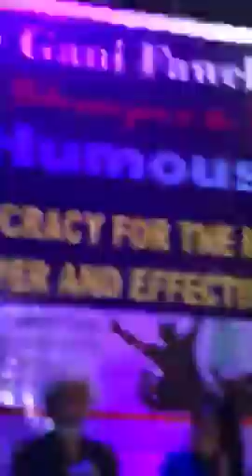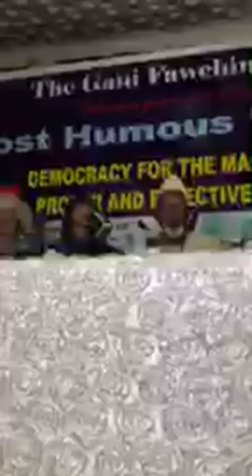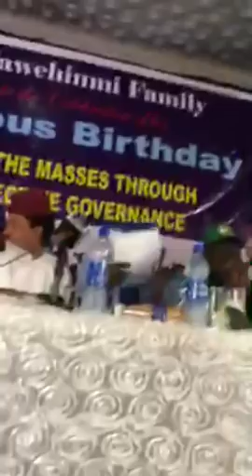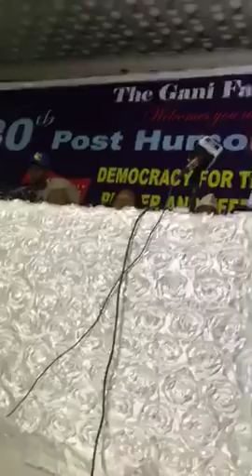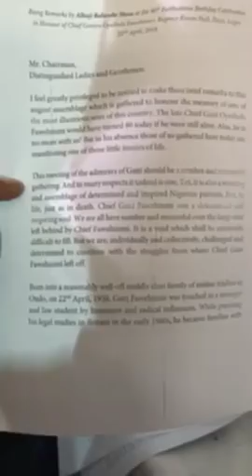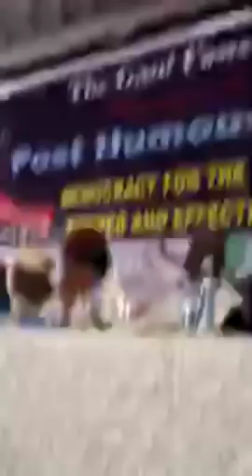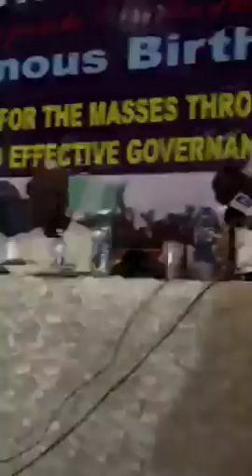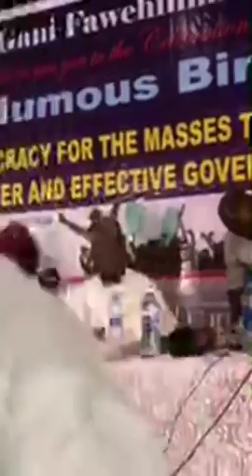Late chief Gani Fawehinmi's 80th Humous Birthday in Lagos, Inspiring Speech by Omoyele Sowore..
Nigerians gathered together in Ojota Lagos to celebrate late chief Gani Fawehinmi and also to  unveil a  statue in his honour.. Mr Omoyele Sowore as usual delivered another inspiring speech at the event. Attended by some top dignitaries from Professor Wole Soyinka and others.